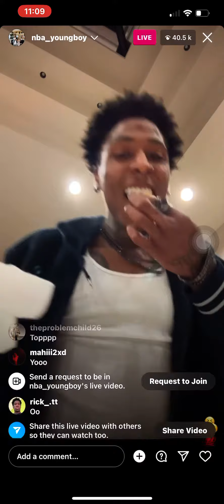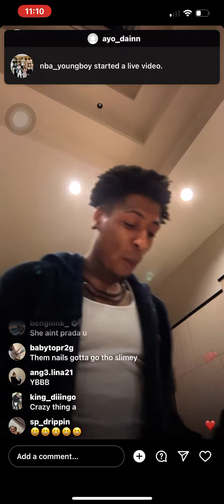NBA Youngboy new Instagram Live talking about his nails